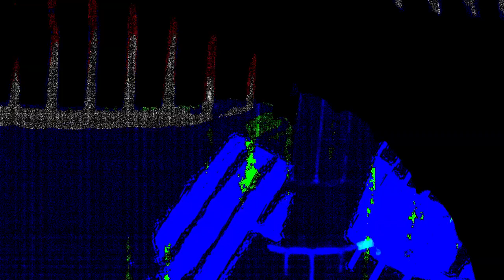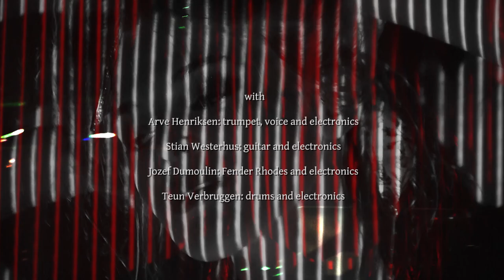Warped Dreamer: Lights Out - Darkness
track from the 2021 album 'Live at Bimhuis'
video: Kris J.Y. Verdonck

Warped Dreamer:
Arve Henriksen : trumpet, voice and electronics
Stian westerhus : guitar, voice and electronics
Jozef Dumoulin : Fender rhodes and electronics
Teun verbruggen : drums and electronics